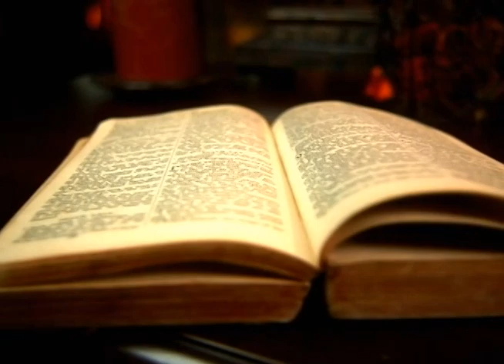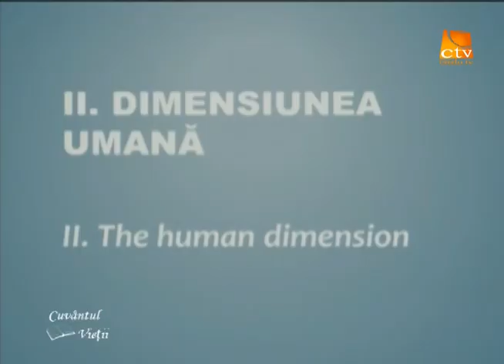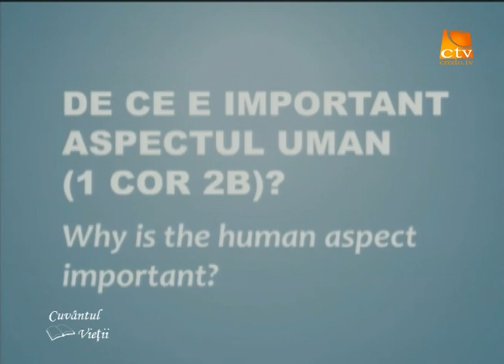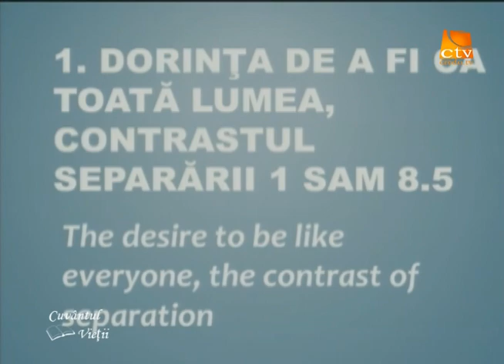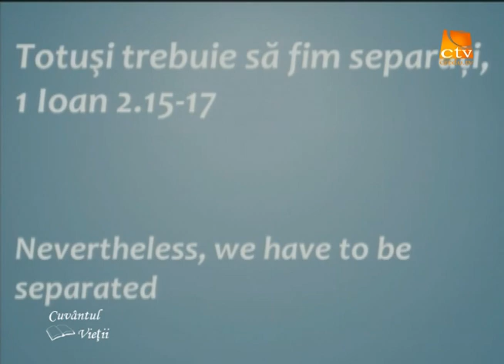Cuvantul vietii - Chemare la sfinţenie partea a -2a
Sfinţenie are  doua dimensiuni